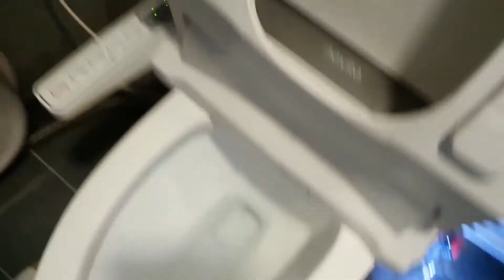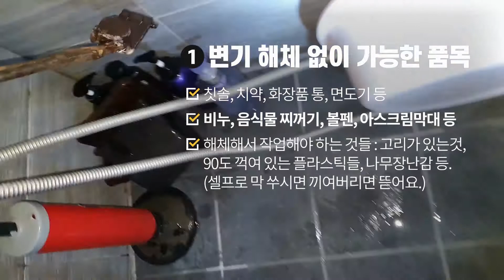변기 뚫는 방법 - 이런 경우는 변기 뜯어서 해야 됩니다. 셀프작업시 주의사항. Toilet piercing methodPrecautions for Self-Working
변기에 플라스틱 고리가 들어갔을 시에 옷걸이나 뚜러뻥으로 밀어 넣으면 안되는 이유! 오늘 확인 할 수 있습니다.

셀프 작업으로 변기 뚫을 때 주의할 점.
절대로 밀어 넣지 마세요!

The reason why you shouldn't push a plastic bar into the toilet with a hanger or poop! You can check it today.

Care point when drilling the toilet with self-operation.
Don't push me!